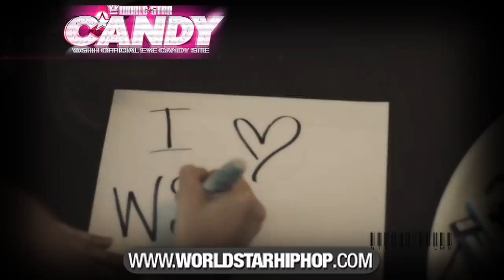WSHH After Dark: Katie Cummings (Adult Star)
Directed by Strugu Films